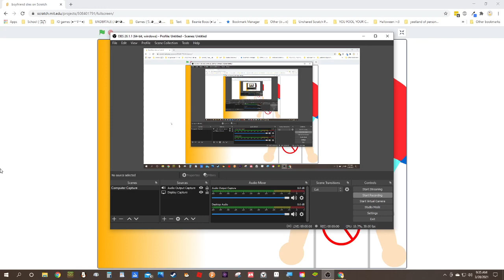boyfriend dies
Sorry I haven't been uploading lately

Credit:
Sock.clip
thisisn'tme on Scratch
Coolio
Creepycreep555

!! WHITTY'S CHANNEL IS NOT FOR KIDS! HE CAN EXPLODE AND VIOLENCE IS BAD! !!